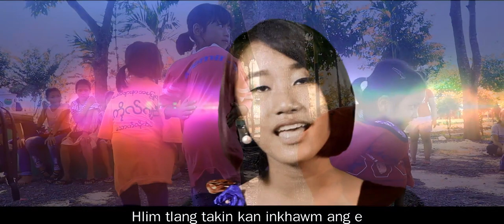Jenny Vanlalhriatpuii_Lal Isua hnenah lo kal rawh u(Naupang hla)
Lal Isua hnenah lo kal rawh u
KHB No. 471
Jenny Vanlalhriatpuii
Casting : Vengpui WC NPSS